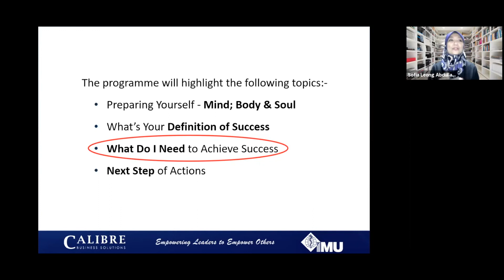ESW#10 (Clip 2) : Entrepreneurship 101: Starting it Right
Clip 2: Essential Skills Workshop #10
3 November 2021
Entrepreneurship 101: Starting it Right